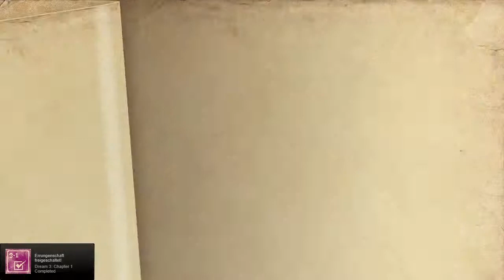Let's Play They Bleed Pixels Part 20: Taktik brauchts [Half-Blind]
Um da wirklich durch zu kommen brauchts Schnelligkeit und ne Taktik.

Heute: The Third Dream: Chapter 1

Viel Spaß